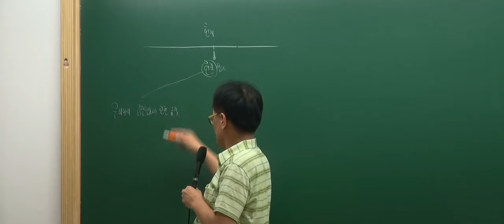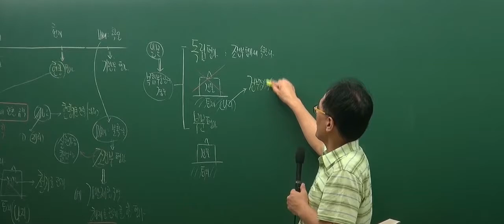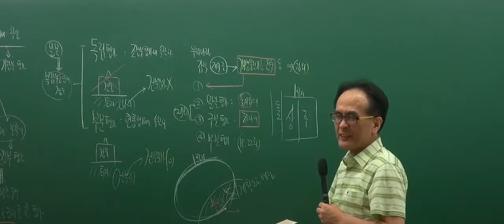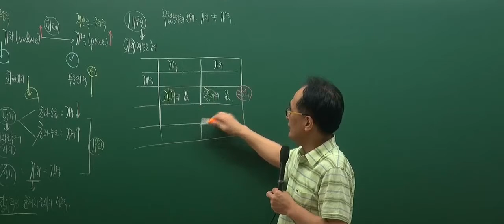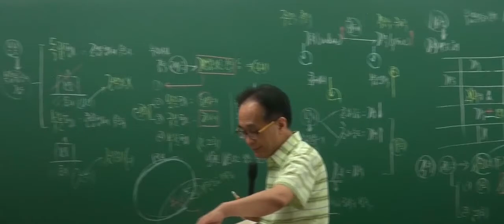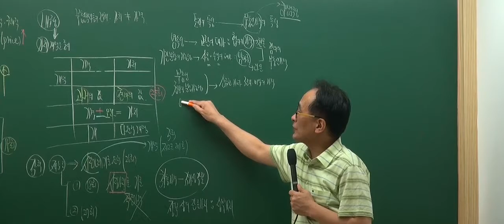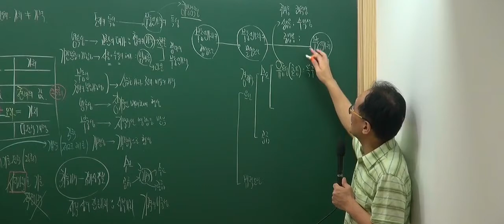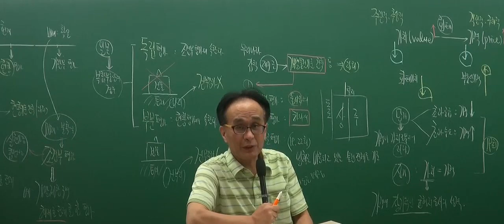[인강통]공인중개사 강의(핵심이론)_부동산학개론(한동균)_22강 감정평가의 분류